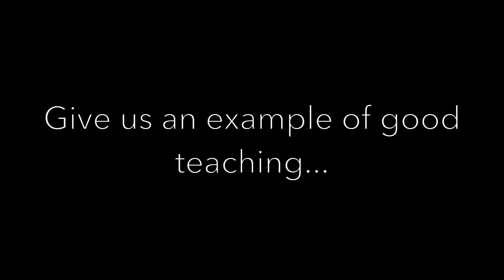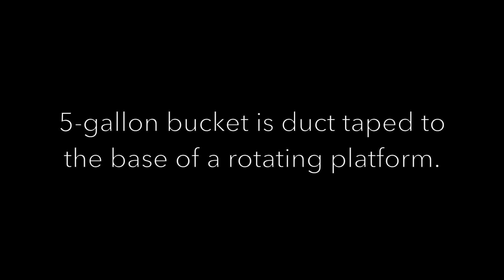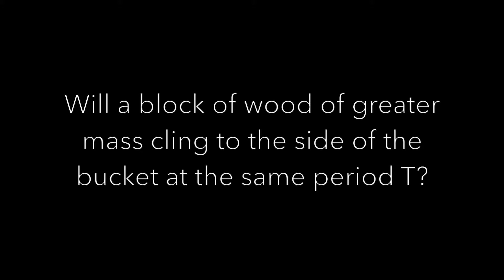Rotor Ride "Gravitron"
A 5-gallon bucket duct taped to a rotating platform demonstrates the relationship between the normal force (supplied by the centripetal force) and the static force of friction that allows a mass to cling to the side walls of the bucket. Algebraically the mass cancels in the final expression relating the coefficient of friction with the minimum speed of rotation. The students demonstrate that a larger mass maintains its position on the side walls of the bucket, with out slipping, at the same minimum speed of the lesser mass.